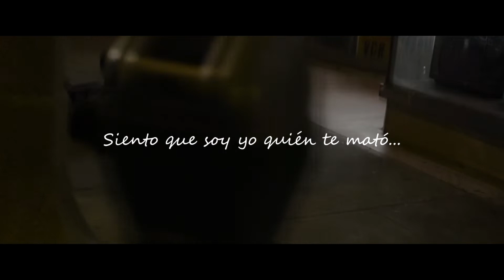Ben || They Don't Know You Like I Do - Imagine Dragons (letra español)